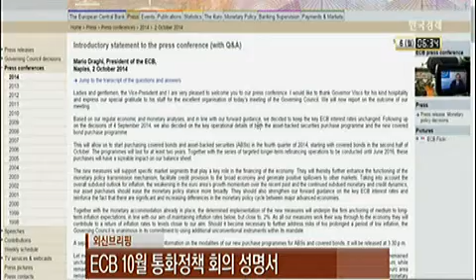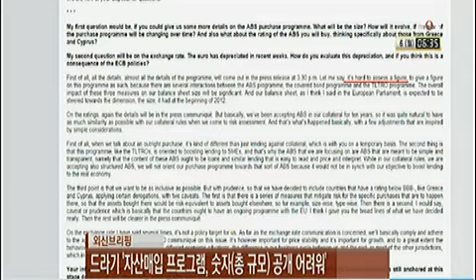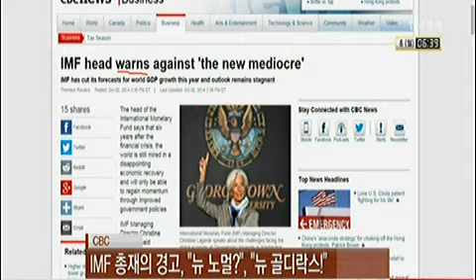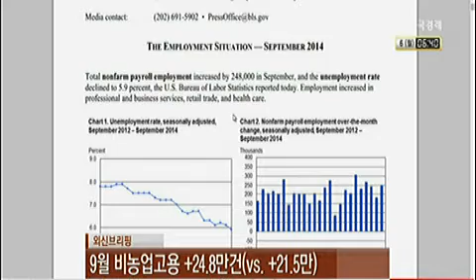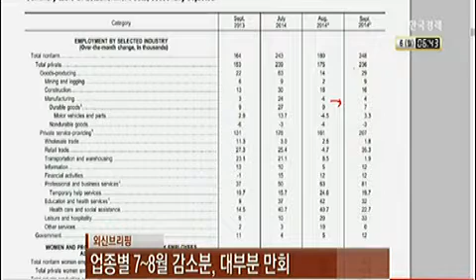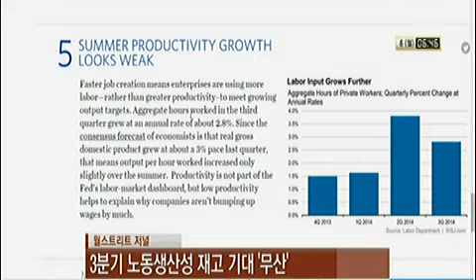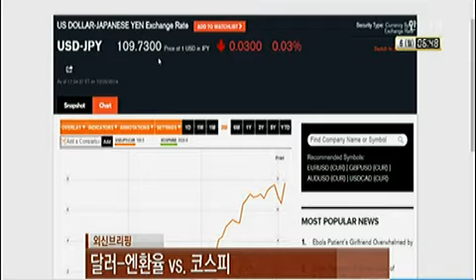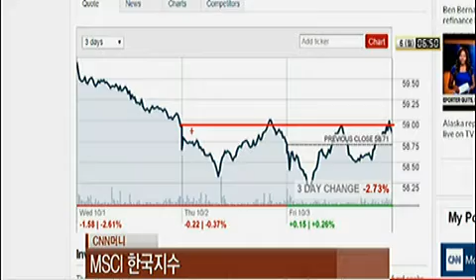[외신브리핑] ECB 10월 통화정책 회의 성명서_2014년 10월 06일 방송